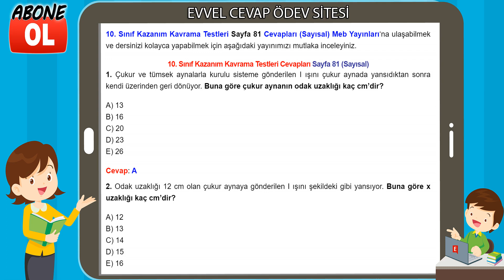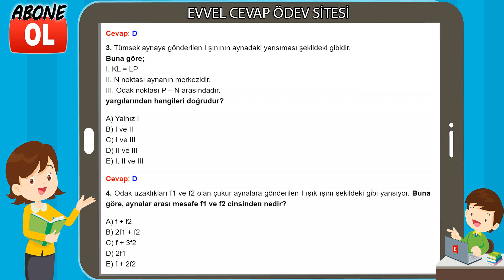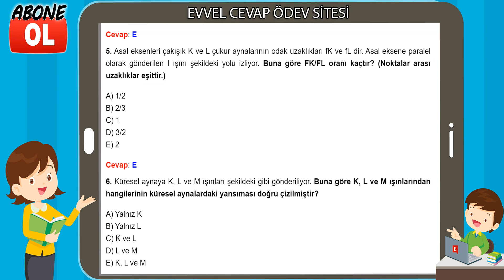10. Sınıf Kazanım Kavrama Testleri Cevapları Sayfa 81 (Sayısal)